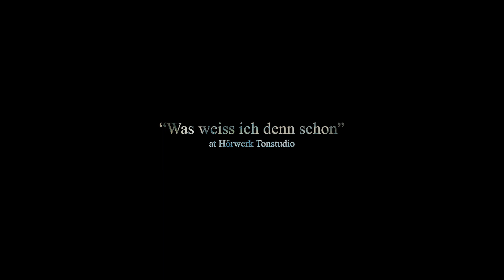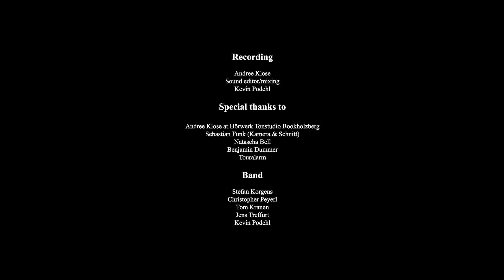Noahs Boat - Was Weiss Ich Denn Schon (live @ Hörwerk Tonstudio)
Während unserer Tour im April 2019 haben wir 2 Tage im wunderschönen Hörwerk Tonstudio von Andree Klose in Bookholzberg verbracht und diese Livesession von "Was Weiss Ich Denn Schon" für euch recorded.

Recording: Andree Klose, Kevin Podehl, Christopher Peyerl
Mixing: Kevin Podehl (Überwelle Productions)
Kamera und Schnitt: Sebastian Funk
Special thanks to: Natascha Bell und Benjamin Dummer